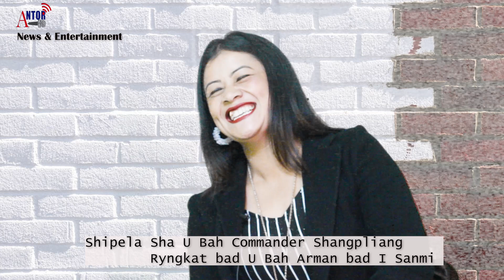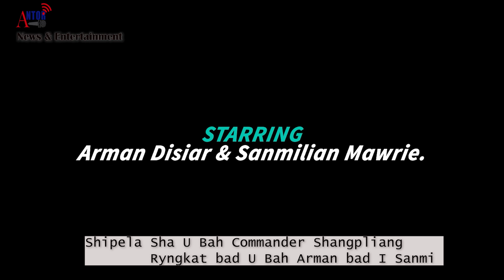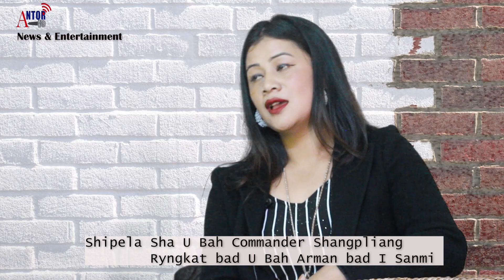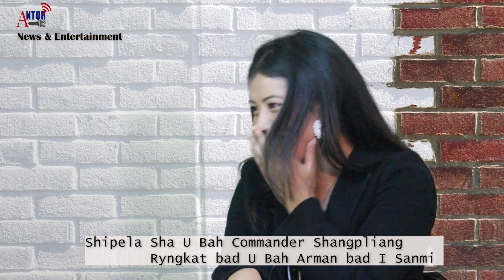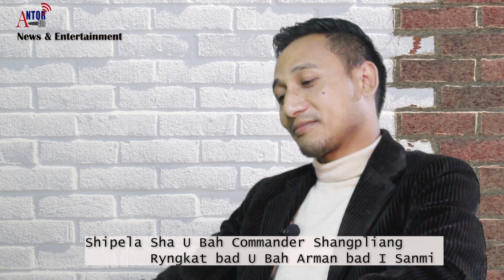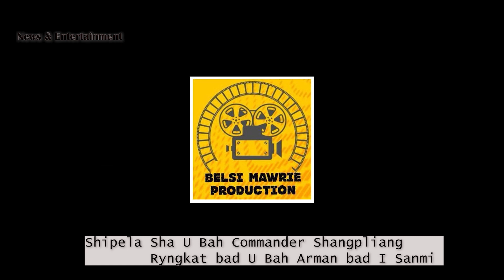Ka jingiakren bad u Actor Arman Disiar & Actress Sanmi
Na ki tyngshop  & Puron Khasi